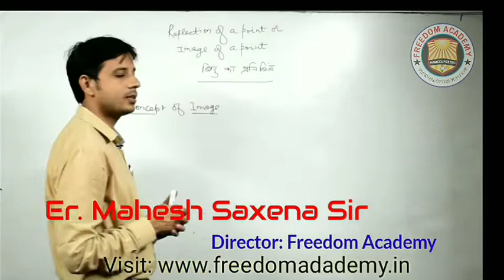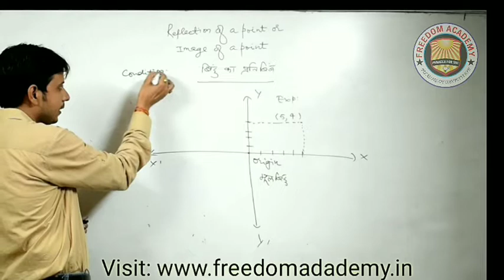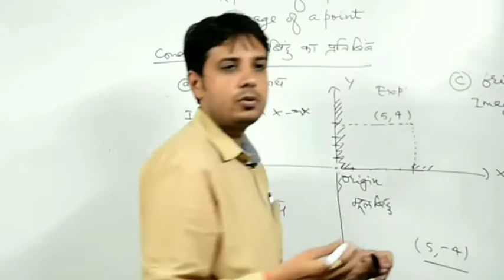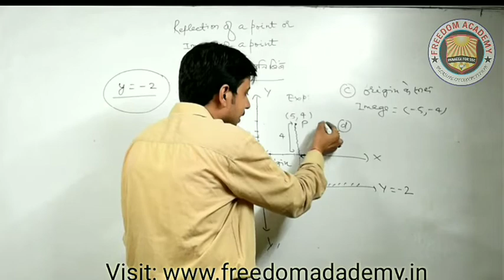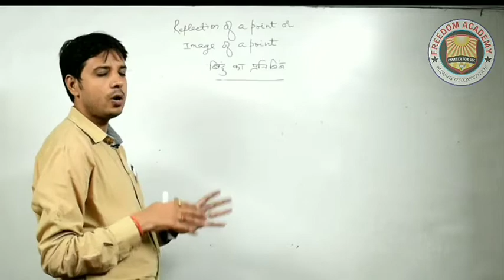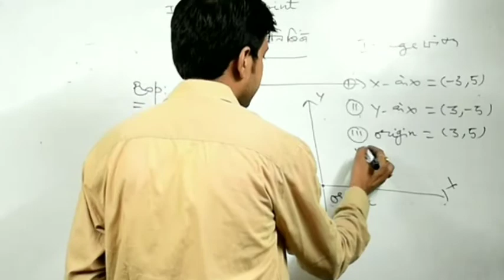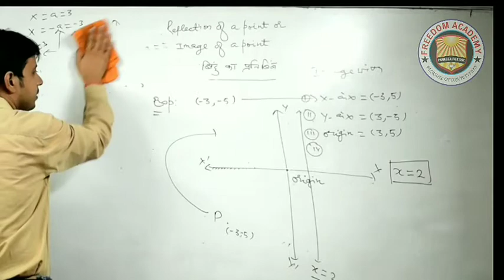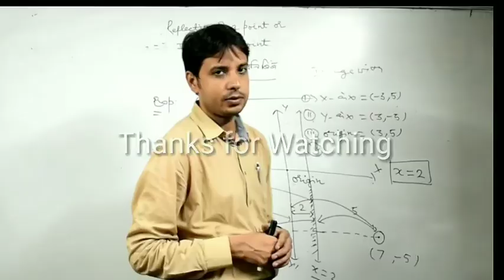Image of Coordinates (Point) in Hindi बिंदु का प्रतिबिंब [PART-02]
इस वीडियो से आप जानेंगे, निर्देशांक ज्यामिति में किसी भी बिंदु का प्रतिबिंब किस तरह से बनता है सभी संभावनाओं को उदाहरण के माध्यम से बड़े आसानी से समझाया गया है.
अगली पार्ट में इस वीडियो में समझाएं गए कांसेप्ट पर आधारित प्रश्नों का संकलन उपलब्ध होगा जिसमें अभी तक के इतिहास में एसएससी में आए सभी प्रश्न सम्मिलित किए जाएंगे।